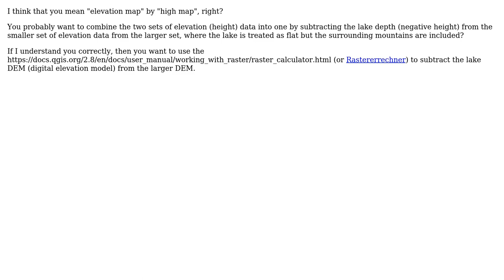GIS: Inserting lake in height map using QGIS? (2 Solutions!!)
GIS: Inserting lake in height map using QGIS?

With thanks & praise to God, and with thanks to the many people who have made this project possible! | Content (except music & images) licensed under CC BY-SA | Music | Images & others | With thanks to user Zack user Jan Grubert user Ian Turton user Dbran and the Stack Exchange Network Trademarks are property of their respective owners. You are responsible for your own actions.